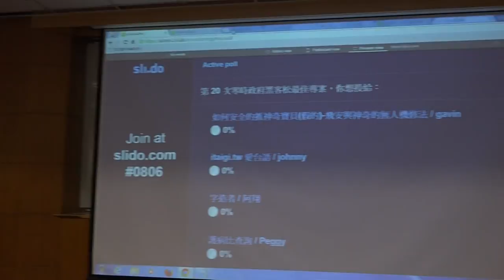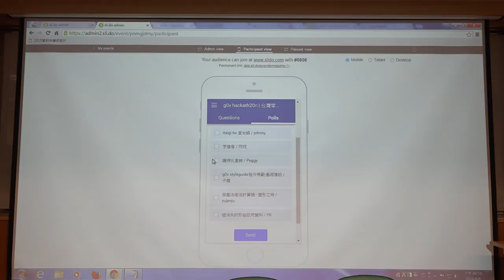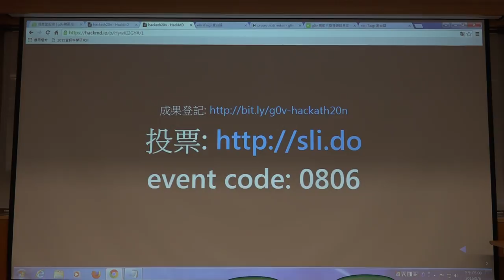g0v tw hackath20n — 成果報告 — 投票說明 — 總統直選黑客松